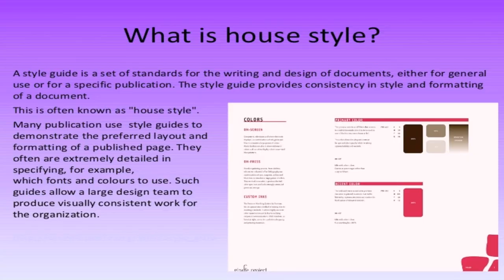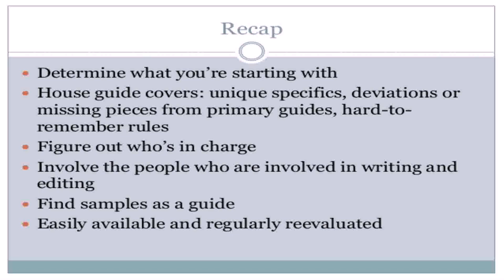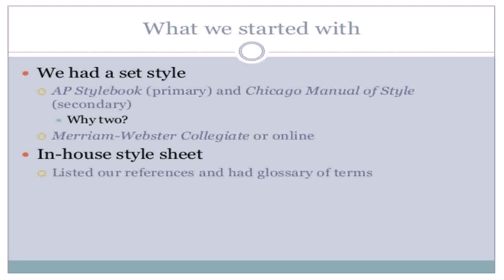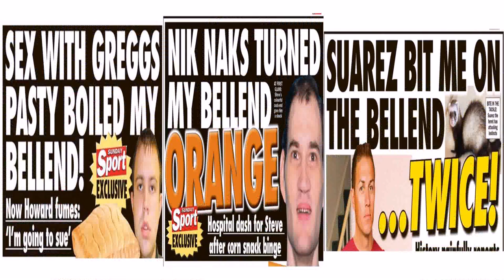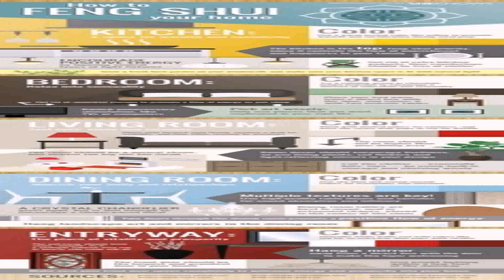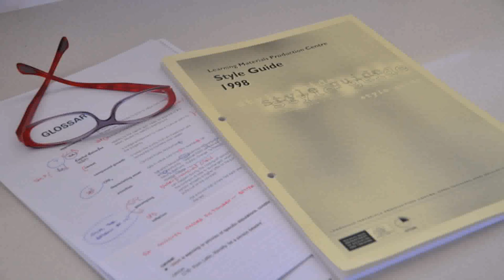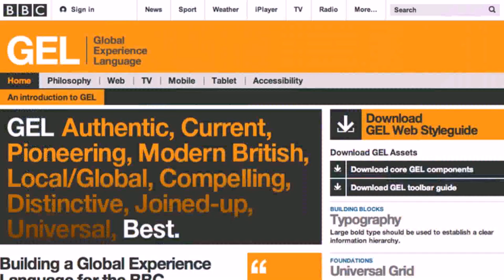What Is House Style Guide (see description) (see description)